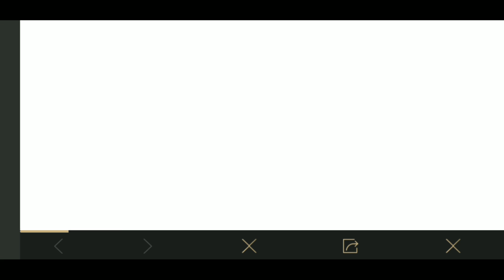HOW TO USE SARA CHARACTER VOUCHER / How to Unlock SARA Character on Pubg Mobile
1) Mic
2) Mic
3) Mobile
4) Camera
5) Pubg Trigger
6) Tripod
7) Headphone